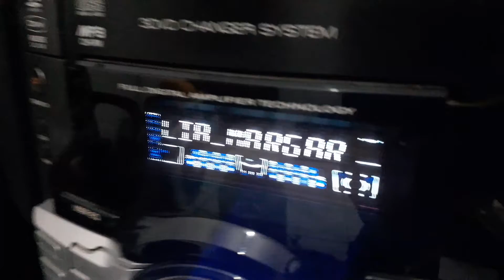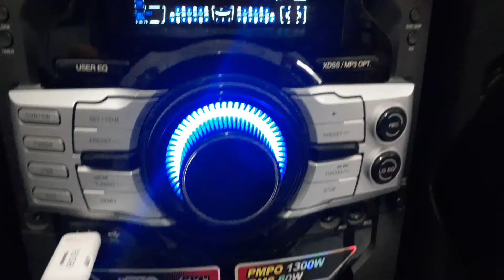Compo Hifi LG MBD66 Review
Compo hifi LG MBD66 sangat bagus sekali untuk mendengarkan segala jenis musik Salah satunya musik nostalgia yang saya putar ini berjudul Birunya rinduku album pop seleksi Vol 1 julia margareth